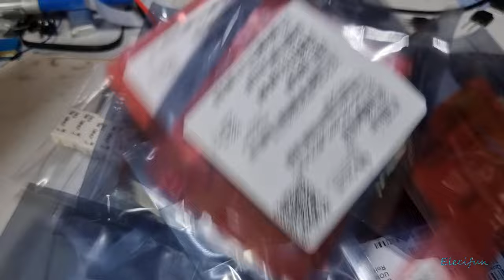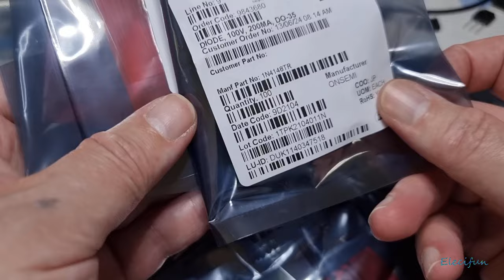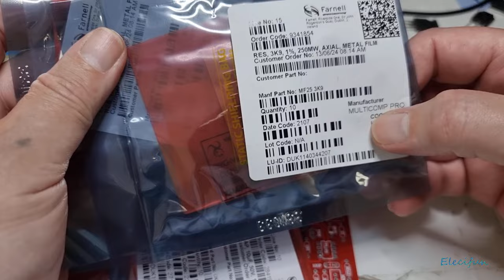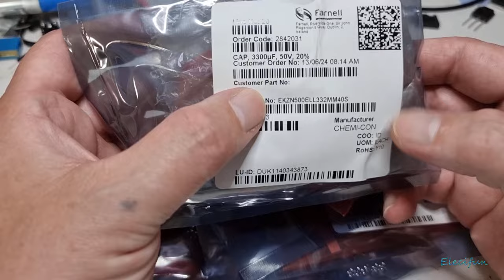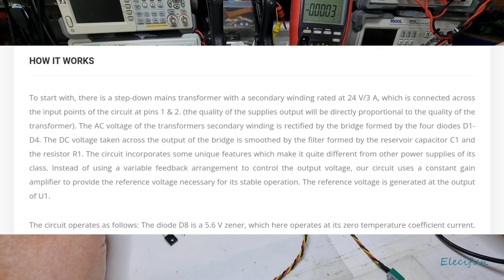Final Solution - Red 0 - 30V 2mA - 3A Hiland Power Supply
How to get it ( Red 0 - 30V 2mA - 3A Hiland Power Supply ) working